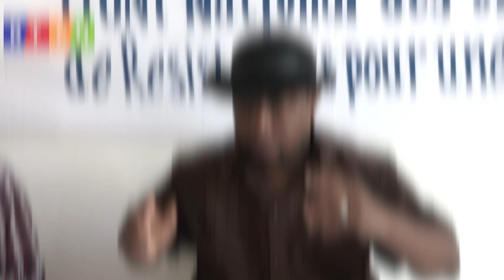ANPIL MOUN BAY OPINION YO SOU FOS MILTINASYONAL LA.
POSITION KEK AYISYEN SOU PEYI KENYA KI DAKO PRAN TÊT FÔS MILTINASYONAL LA SOU PEYI DAYITI.